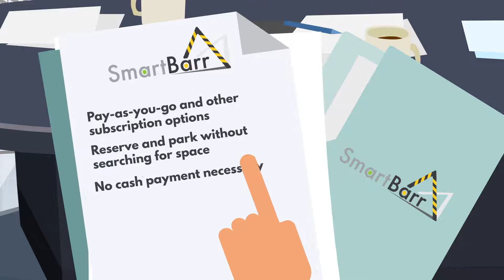SmartBarr Car Parking Systems